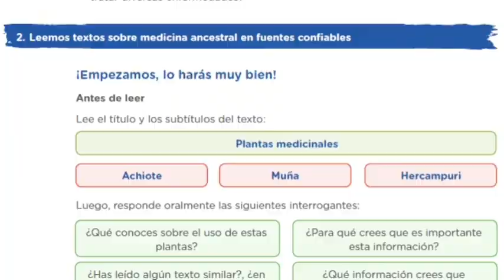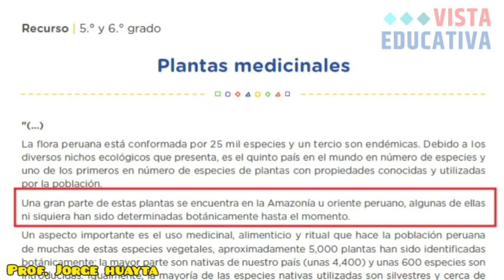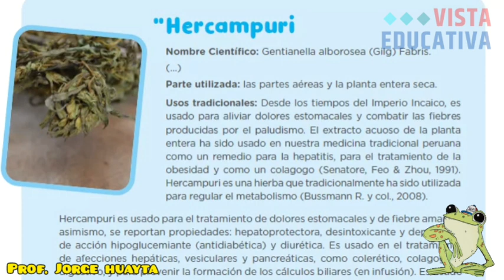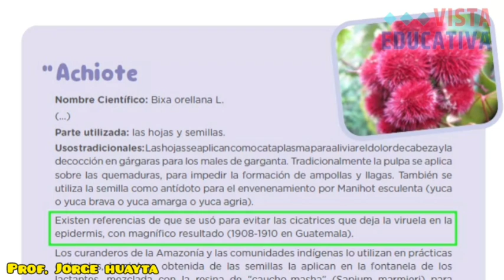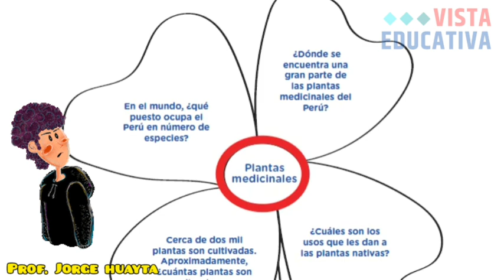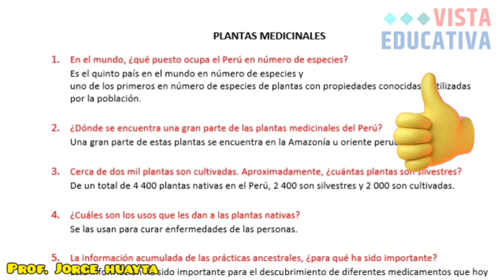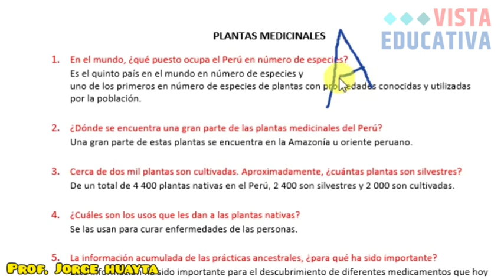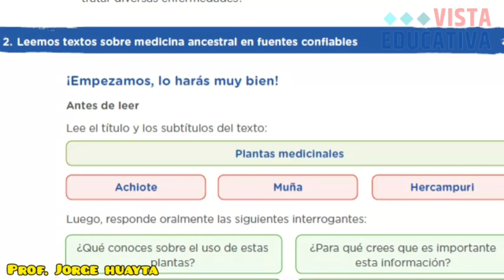02 Jun - Leemos textos sobre medicina ancestral en fuentes confiables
QUINTO Y SEXTO GRADO - 02 Junio del 2021.

ACTIVIDAD:
"Leemos textos sobre medicina ancestral en fuentes confiables"

Prof. Jorge Huayta